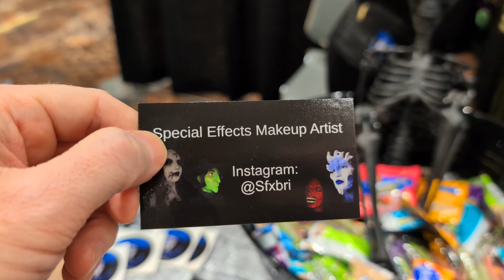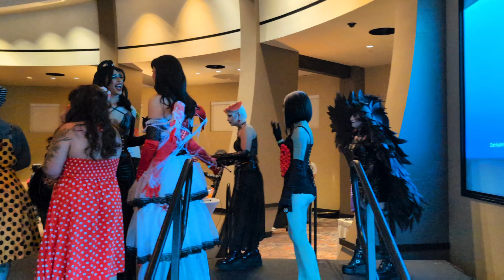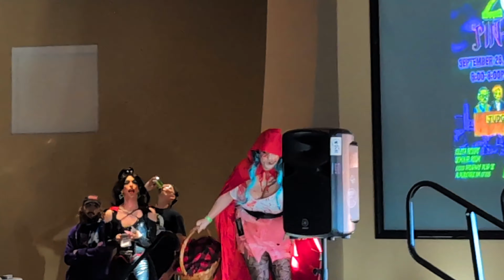Morgue And Krypt Horror Fest Convention | Cosplay Music Video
Vendor showcase from Morgue and Krypt Horror Fest 2024

Tell me where I should go next! I am trying to bring you the best code orange shopping YouTube Shorts with decorations, animatronics, masks, props, costumes, cosplay and more. Lets get Spooky together!!!

What Halloween costume are you looking for!? Been out shopping a lot hitting all the stores that have great Halloween decorations and costumes. Make sure you comment what you are looking for or what item in the video that is the best!

Halloween on EBAY
BIG & AFFORDABLE RED FOOD COLOR
DECO GLOSS MEDIUM
GHOST PAINTBRUSH SET
My Web Cam

songs used in this video are created using ai